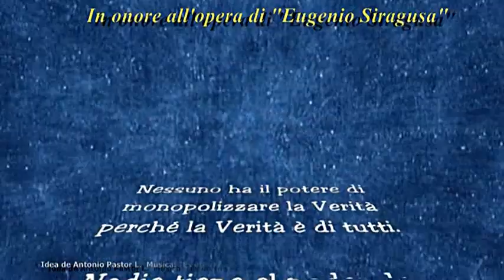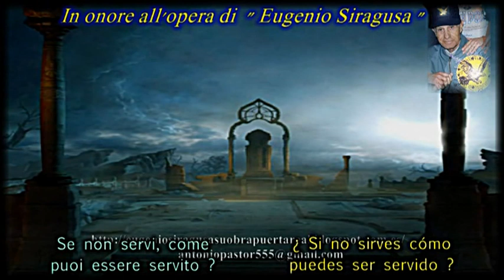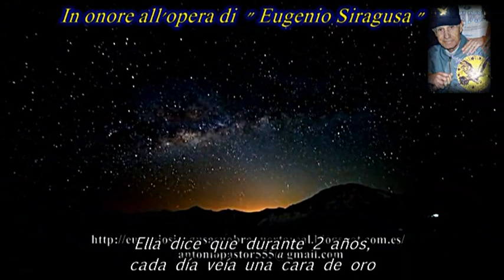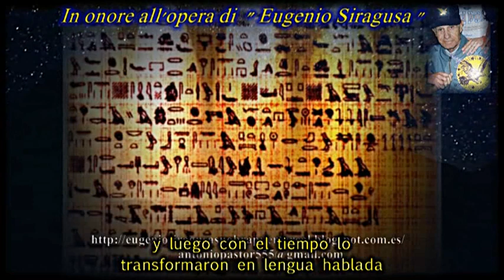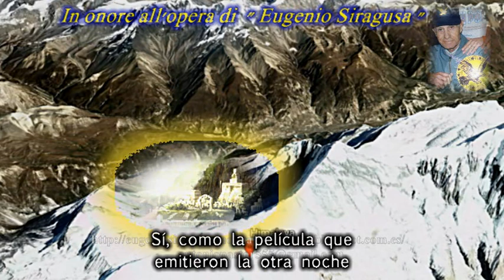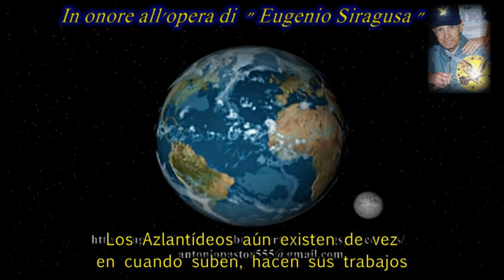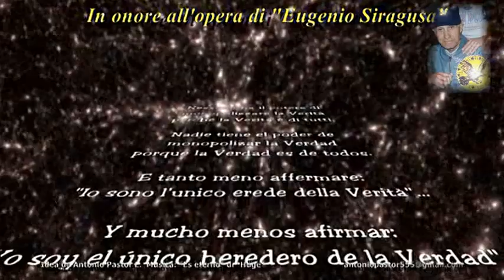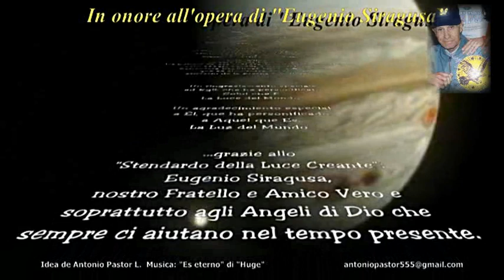LA TIERRA CIVILIZACIONES ANCESTRALES -E.S.-Primera de 6